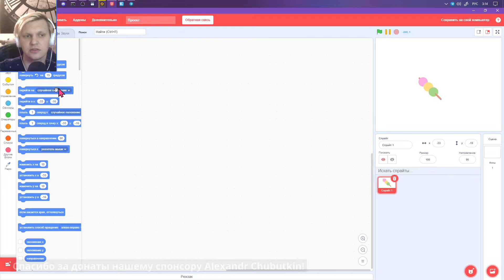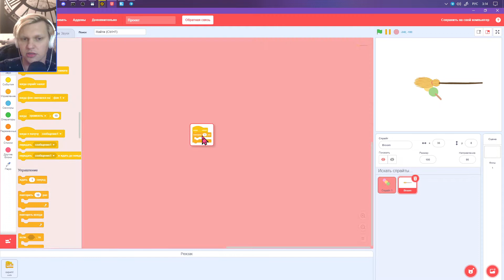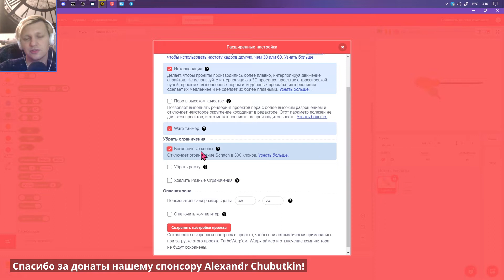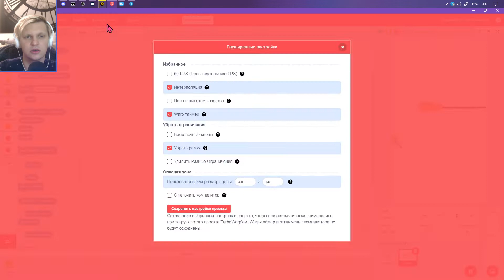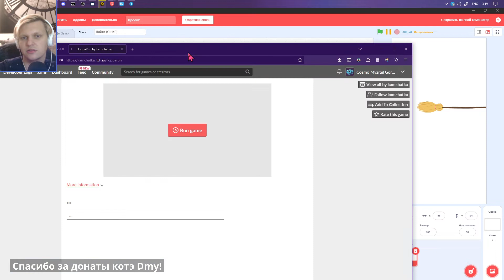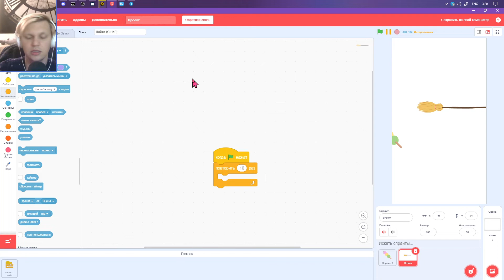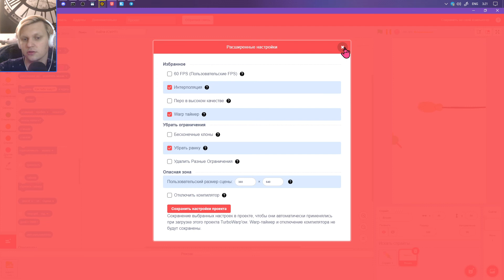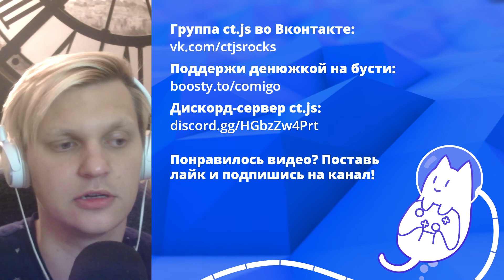TurboWarp — Scratch, но круче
Урок для моих учеников в мобильном кванториуме ✨ Но он также может быть полезен и другим ребятам!

В этом видео рассказываю про форк Скретча — про ТурбоВарп, который добавляет возможность упаковывать проекты для ПК и не только, делать размер сцены под мобильные телефоны, и многое другое!